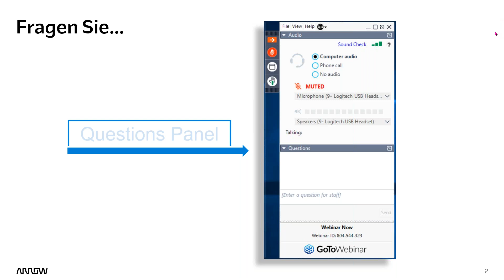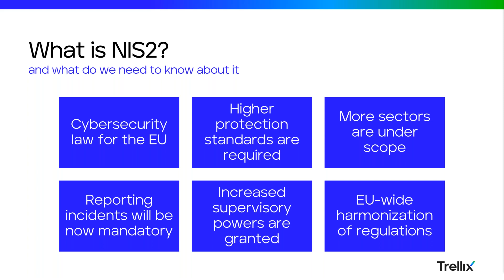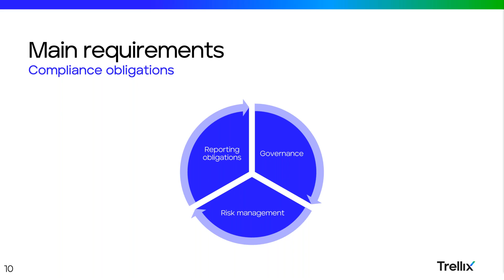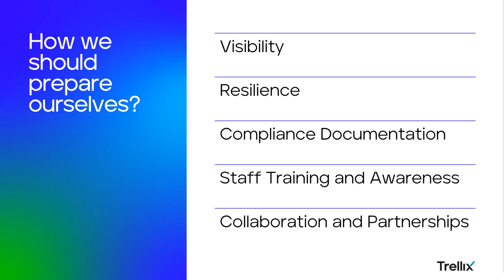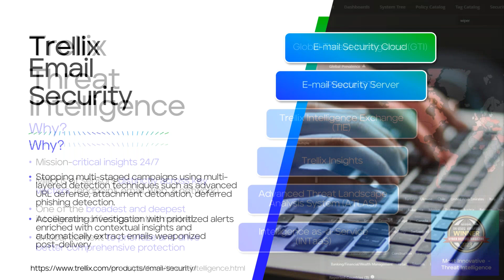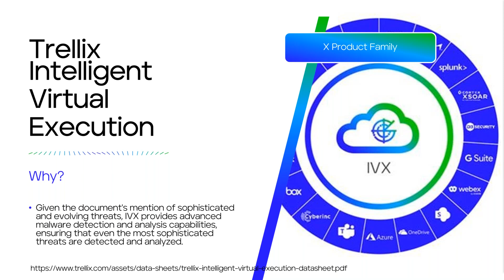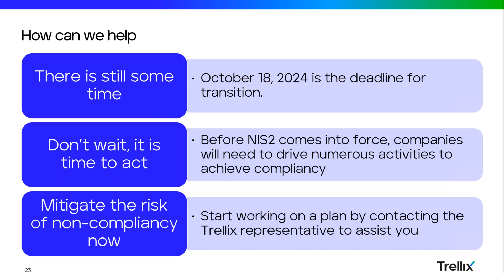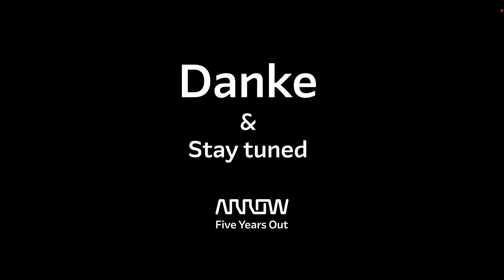Trellix - Lunch & Learn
Cyberangriffe bleiben eine der größten Bedrohungen für Organisationen weltweit. Um diesen Gefahren zu begegnen, ist eine umfassende Sicherheitsarchitektur unerlässlich. Daher laden wir Sie herzlich zu unserem hybriden Lunch & Learn Event ein, das vor Ort und online stattfindet.

Erfahren Sie, wie die XDR-Architektur von Trellix die neuesten Bedrohungen erkennt und entscheidende Unterstützung bietet, um die Anforderungen von NIS2 zu erfüllen.

AGENDA:
Was ist NIS?
Kritische Sektoren & betroffene Einrichtungen
Hauptanforderungen für Organisationen
NIS2-Bereitschaft mit Trellix-Lösungen
Wie kann Trellix helfen?